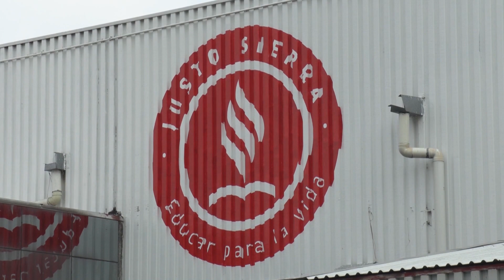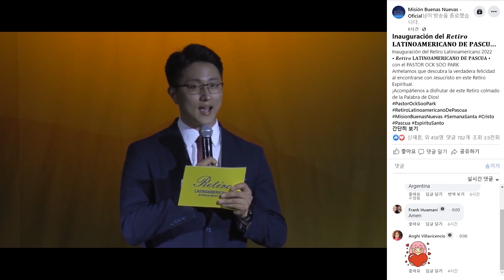The First Day of the Latin America Retreat_GBS PH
- Opened to celebrate the 'Easter' holiday, the largest holiday in Latin America ... 3,000 church members from 18 Latin American countries and 800 pastors attended
- Gracias Choir received cheers and praise from the audience for their local Mexican song stage
- Pastor Ock Soo Park, the main lecturer, preached in the evening service on the first day... "All power is transmitted to us when we unite with the heart of God"